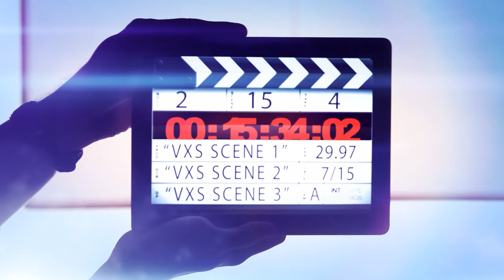Antonin MARCONI vs Mohamed EL MOKHTAR By VXS